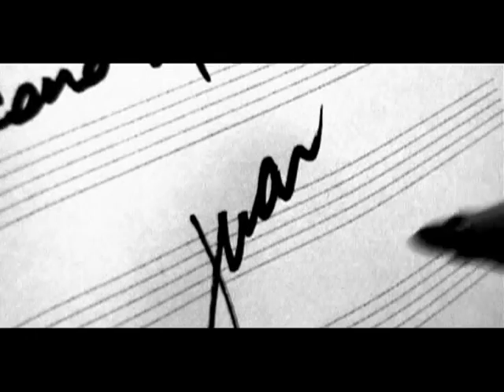BOMBON ASESINO - JUAN BAENA Y K-LIFA